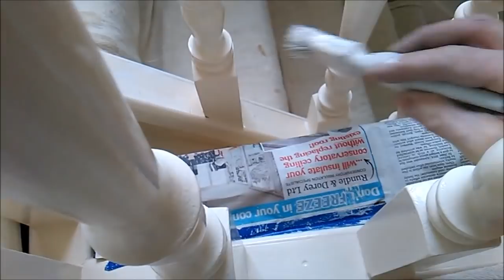Painting skills smooth and no runs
Magnolia Satinwood oil paint